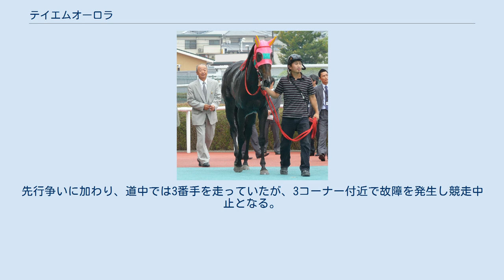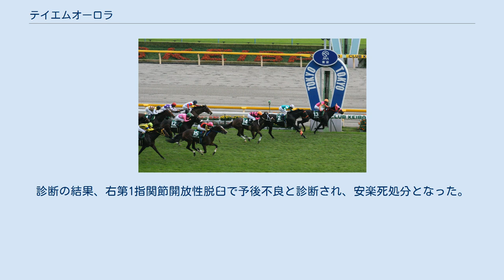テイエムオーロラ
テイエムオーロラは、日本中央競馬会に登録されていた競走馬。
おもな勝ち鞍は2010年の府中牝馬ステークス。
 同名、同馬主の1995年生まれの牝馬（父リズム。19戦1勝、おもな成績小倉3歳ステークス2着）もいるが、この記事では2006年生まれの牝馬について記述する。
 第58回府中牝馬ステークス 2006年オータムセール（当歳）に上場され、竹園正繼に525万円で落札される。
 2008年8月、2歳時に小倉競馬場でデビュー。
新馬戦は6着であった。
同年に未勝利戦に3回出走するが、2着2回、3着1回と勝ちきることができず、同年は未勝利に終わった。
 翌2009年も未勝利戦で3戦出走するも勝利できず、5月17日の京都競馬場での未勝利戦でようやく初勝利を挙げた。
その後500万以下の条件戦に5回出走するが勝利できなかった。
 その後2010年5月の500万以下条件戦で2勝目を挙げると、その後3連勝し、初の重賞であるマーメイドステークスに挑戦する。
勝利したブライティアパルスとは0.3秒差の3着という結果であった。
休養をはさんで条件戦を1勝した後、府中牝馬ステークスに出走。
レース開始から逃げて先頭を走り、その後追いつかれることなく逃げ切って重賞初勝利を挙げた。
次のレースは初のGIであるマイルチャンピオンシップを選ぶが、10着という結果に終わる。
その後は愛知杯に出走。
先行争いに加わり、道中では3番手を走っていたが、3コーナー付近で故障を発生し競走中止となる。
診断の結果、右第1指関節開放性脱臼で予後不良と診断され、安楽死処分となった。